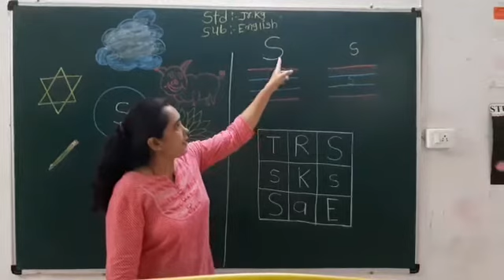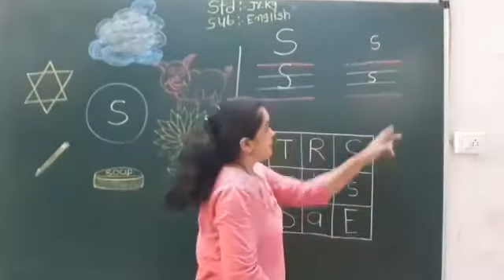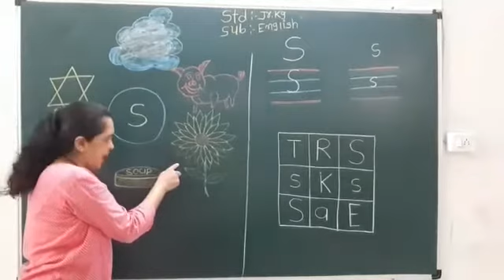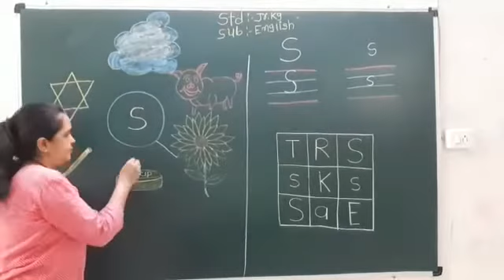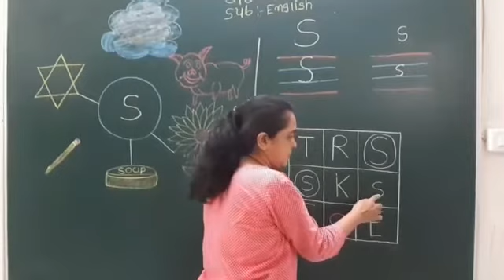Letter-"S"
Jr.Kg- English